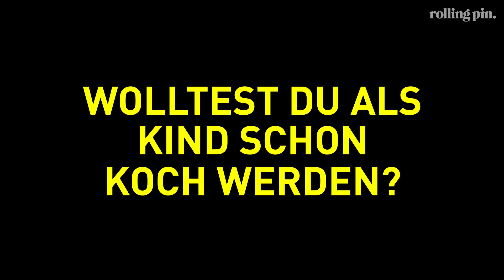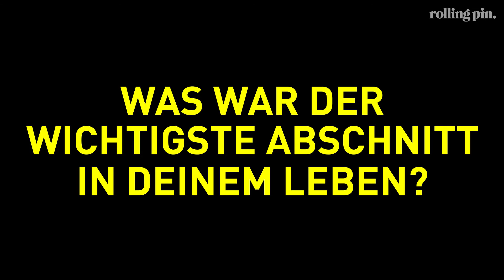ROLLING PIN im Interview mit Mingoo Kang vom Mingles